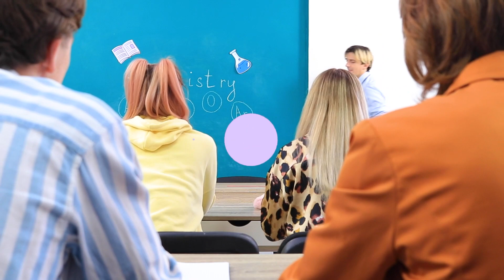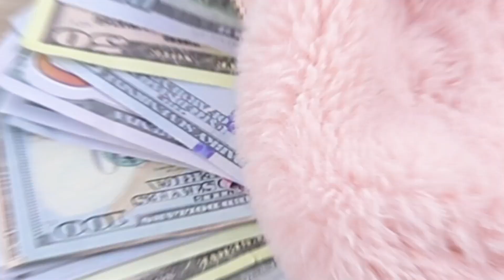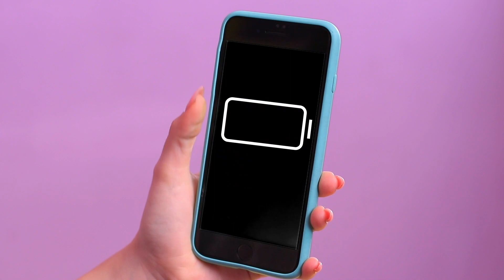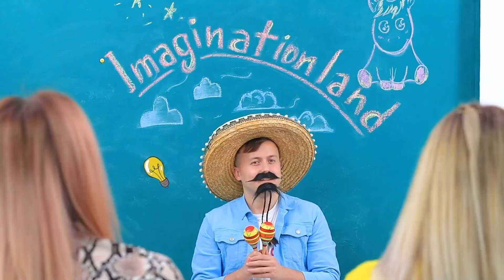Заможна та бідна помінялися місцями!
Якось заможна і бідна дівчатка помінялися місцями. Що з цього вийшло − дивися в нашому новому відео!